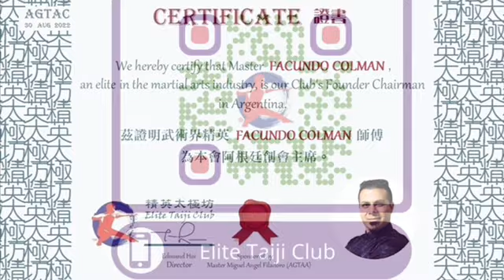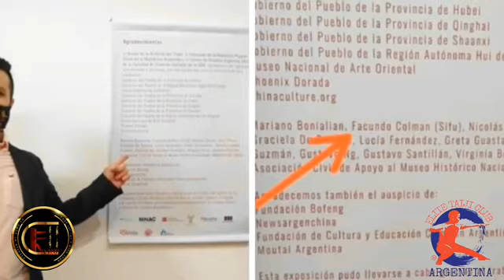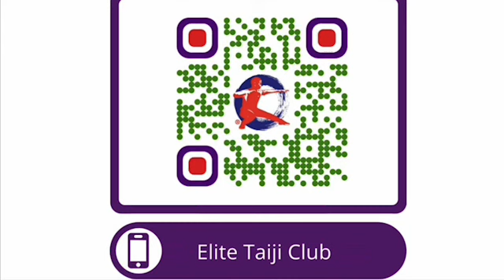events by Master Facundo Colman, Founder Chairman of Elite Taiji Club global.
Maestro Facundo Colman
Estilos: Founder Chairman del Elite Taiji Club, Argentina.
Wing Chun, Choy Lee Fut, Hung Sing Choy Lee Fut, Dao Pai Taichi Chuan Yang, Danza del dragon Danza del leon.
Maestros: Benny Meng y Lina Chen.

Elite Taiji Club (Global)
URL: Elitetaiji.com